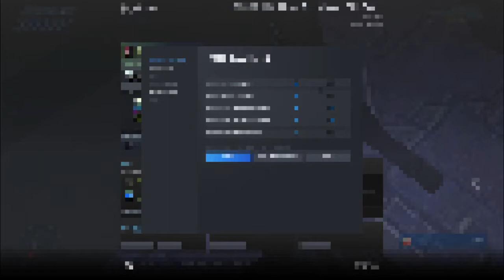HALO CE co-op ep 5 Assault on the Control Room